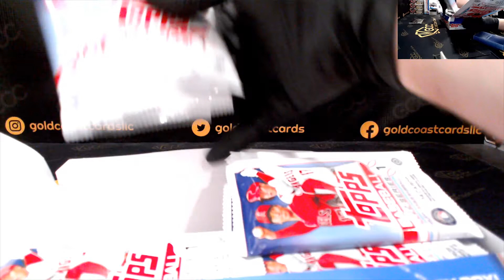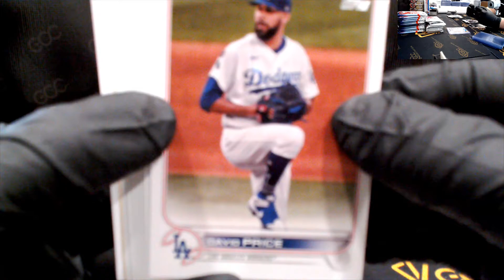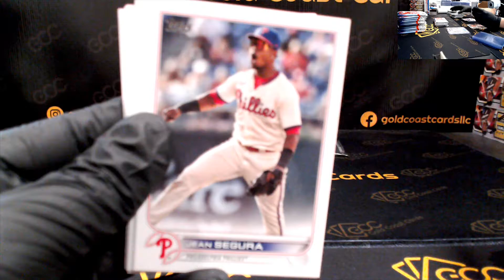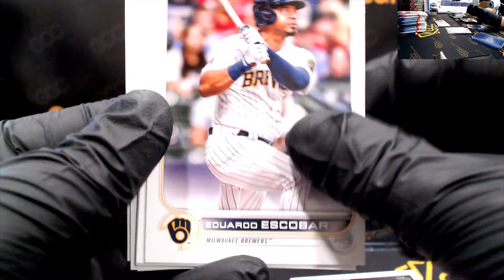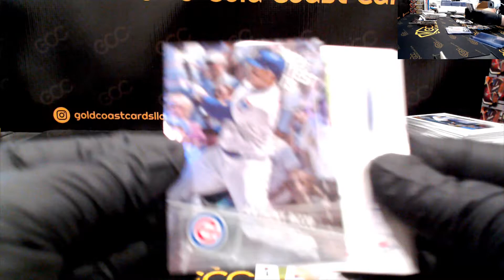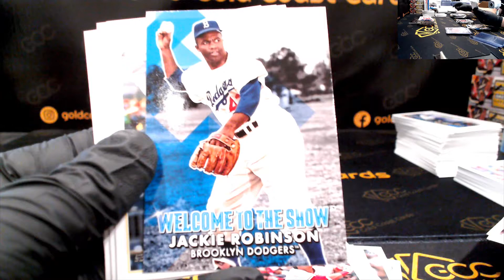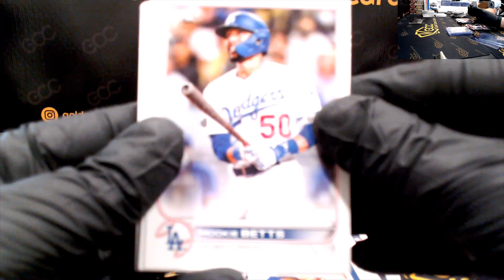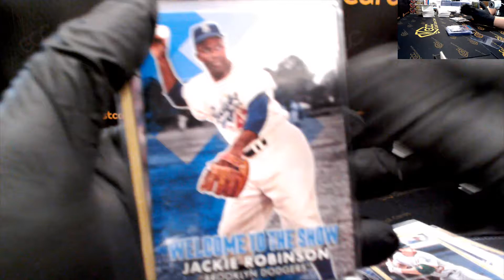2022 TOPPS SERIES 1 FOR ANDREW 1/2